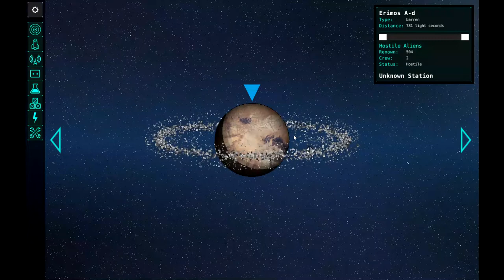CAPTURING the DREG'S SPACE STATION!! (Meeple Station Gameplay- Campaign- Episode 15)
Our Meeples take control of the Alien Space Station! Mr. Science announces TWO exciting discoveries, the who the DREGS are and where our ancestors went.